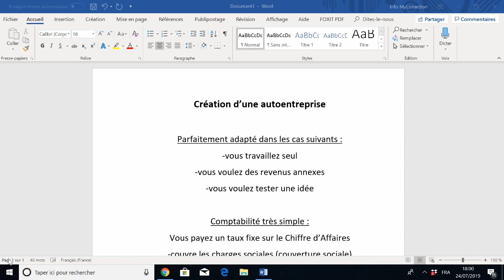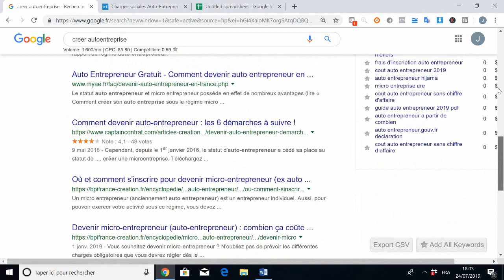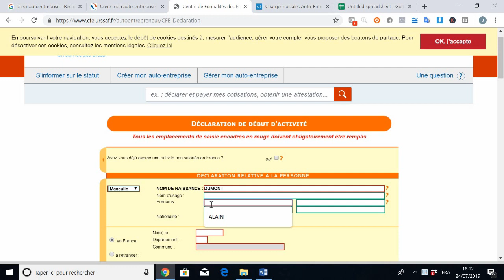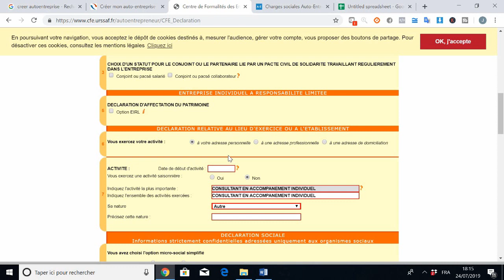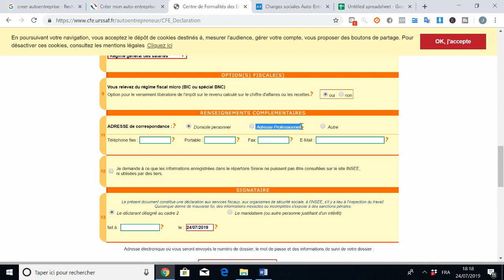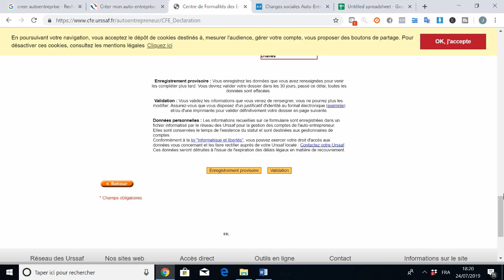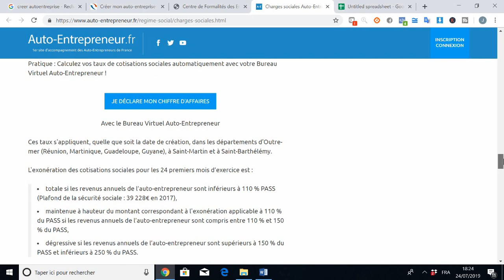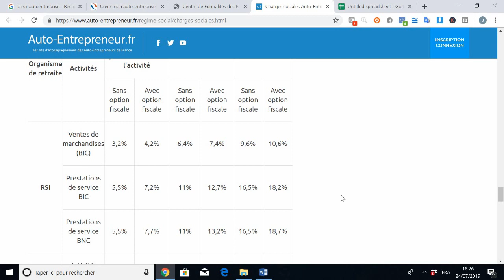Tutoriel: création d'une auto-entreprise (2023)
Je partage plein d'astuces pour gagner de l'argent sur internet (eBay, Amazon, blogging, Youtube..)

🤑 Formation offerte 1h: comment gagner de l'argent sur eBay
Programmes pour les entrepreneurs

⭐ eBay Ecom Alternative (+1000€/ mois de profit net sur eBay)

L'auto-entreprise est la meilleure structure pour démarrer vos activités de services (coaching, soutien scolaire en particulier)

Dans ce tutoriel je vous montre sur l'écran comment créer une autoentreprise.

Avant de créer une autoentreprise, posez-vous la question de savoir si c'est bien adapté à votre projet.

C'est un excellent moyen de démarrer une activité en particulier si:
-vous exercez seul
-vous voulez tester une idée
-vous vous travailler à côté de votre emploi principal

C'est adapté aux activités suivantes:
-coaching: coach de vie, sportif, développement personnel
-formateur en entreprise
-professeur particulier: soutien scolaire, anglais,  français langue étrangère (fle), autres langues, instruments de musique
-artisanat: production et vente d'oeuvres artistiques
-achat-revente de marchandises: dropshipping, vêtements, autres marchandises non réglementées
-conducteur VTC (Uber, Bolt...)

Le principal avantage de fonder une auto-entreprise est que c'est un système très simple et peu coûteux.

Vous devez simplement déclarer votre Chiffre d'Affaires tous les 3 mois, en ligne. Et vous payez un pourcentage d'impôts et charges sur ce Chiffre d'Affaires.

Pour rappe, le Chiffre d'Affaires est le total de l'argent que vous encaissez auprès de vos clients.

Les étapes:
-rendez-vous sur le site de l'URSSAF

Attention: il y a de nombreux sites qui proposent de créer votre autoentreprise, mais ce sont des sites payants qui sont simplement des intermédiaires. Vous devez vous rendre sur le site de l'URSSAF, qui est le site officiel, et la création est totalement Gratuite.

-cliquez sur l'icône "créer mon auto-entreprise"
-un menu déroulant proposera plusieurs activités. Choisissez celle qui se rapproche le plus de la vôtre
-remplissez le formulaire. Vous aurez besoin de votre numéro de sécurité sociale.
-vous devrez indiquer l'adresse de votre lieu d'activité. Je vous conseille chez vous, même si vous exercez chez des clients.
-A la fin du tutoriel, il y aura quelques explications sur les charges. Je vous explique aussi à propos de l'ACRE (Aide à la Création et à la Reprise d'une Entreprise). N'oubliez pas les charges couvrent l'assurance santé.

👉 En cas de questions, n'hésitez pas à commenter

👷Services à la carte pour votre boutique et votre business en ligne